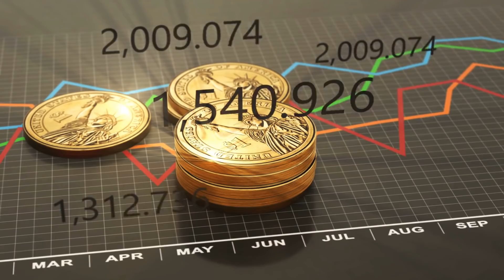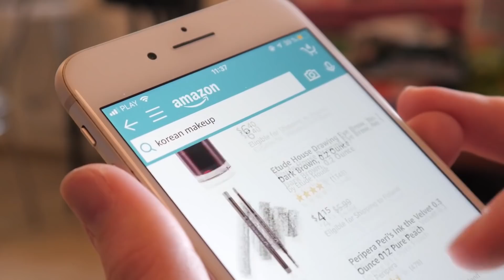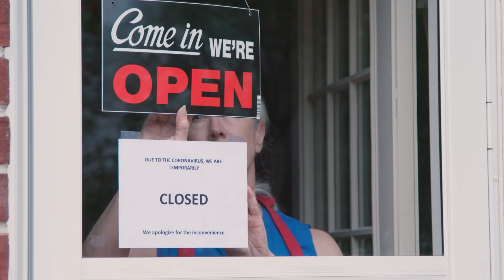Predicting The Economic Crisis (After Covid 19) A REVOLUTION IS COMING!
Predicting the economic crisis in this video, and how we are going to be affected psychologically due to hard times, especially after Covid 19. In a HUGE WAY, a revolution is coming! A Revolution in Finance, the stock market, and human consciousness. And so, the economy has been hit hard during our lockdown and markets are being affected due to covid 19. What's next? With public temperature check, social distancing, and face masks becoming mandatory, it looks as if we are heading toward a great depression. But while depressed we will remember the tools for societal growth & communal living. I'm Ryan Cropper and once again, check out this insight on my predictions moving forward after covid 19.